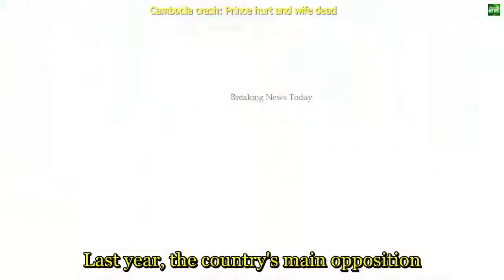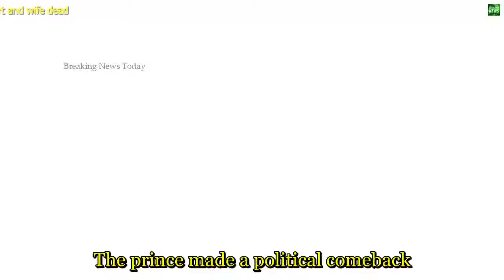Breaking News - Cambodia crash: Prince hurt and wife dead